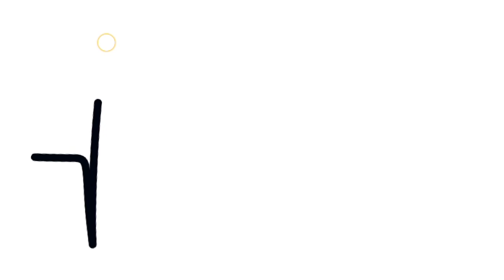heart beat drawing#ranieasydrawing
My dear friends, all of you are warmly welcome to Rani easy drawing channel, friends, in this channel I bring a drawing for you every evening at 6 pm, I request you all to please watch my videos and whatever you lack Let me know in the comments, if you want to contact me personally, you can talk to me through this given email Email _

 easy drawing step by step for beginners, easy drawing step by step girl,

                                              Thanks
                                            from Rani easydrawing